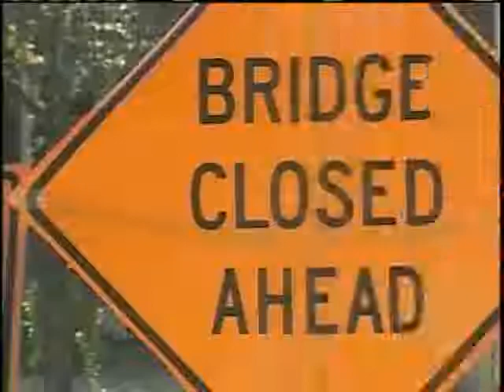Sen. Bernie Sanders: Spend MoreTo Create Jobs